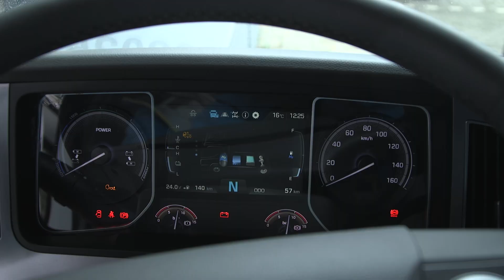Hydrogen powered trucks: A step to transform the transportation industry towards sustainability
Hydrogen fuel cell trucks, like the Hyundai FC XCIENT, are gaining prominence for their emission-free option, long driving range, and quick refueling times.